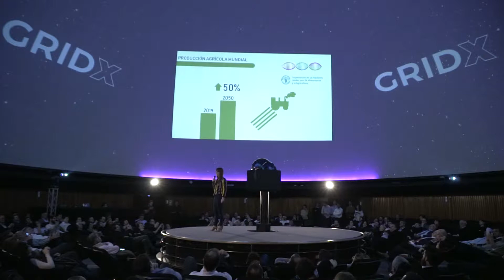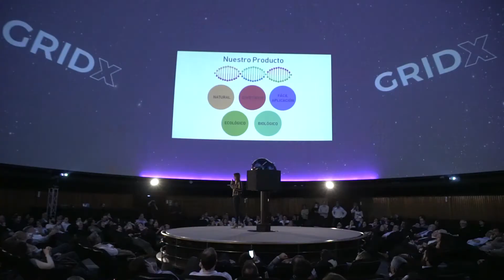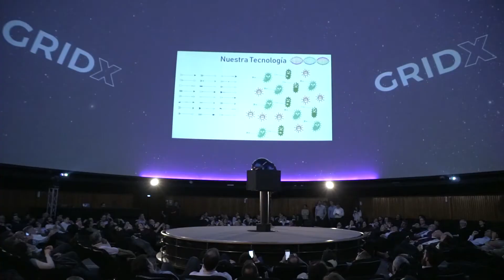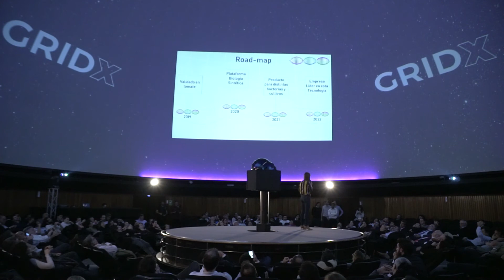Demo Day 2019 - Syocin Biotech